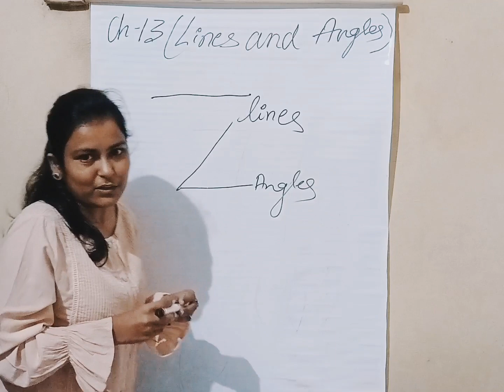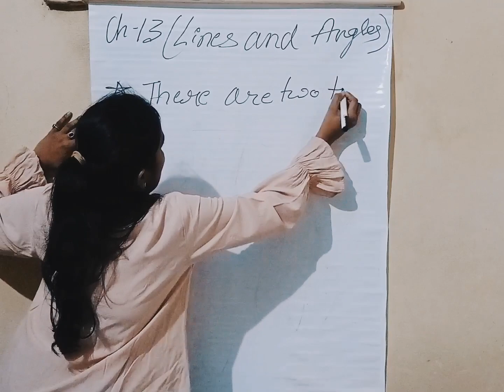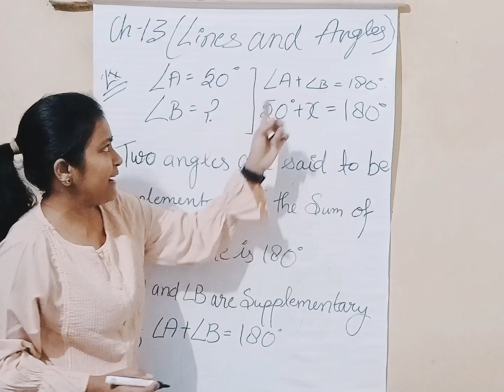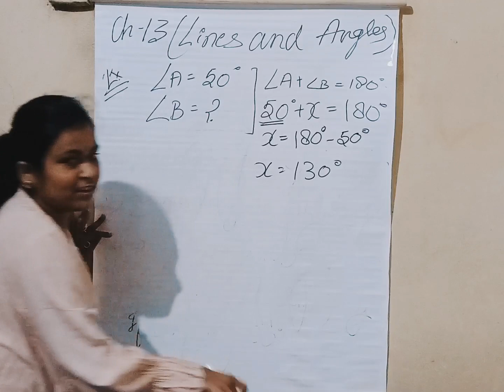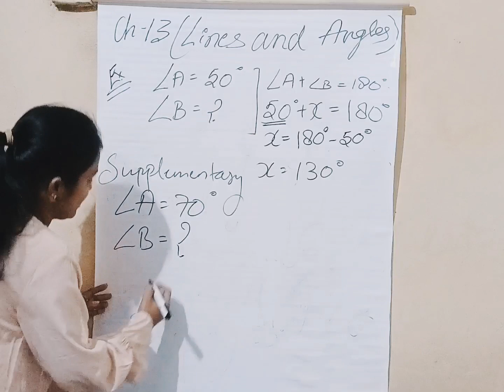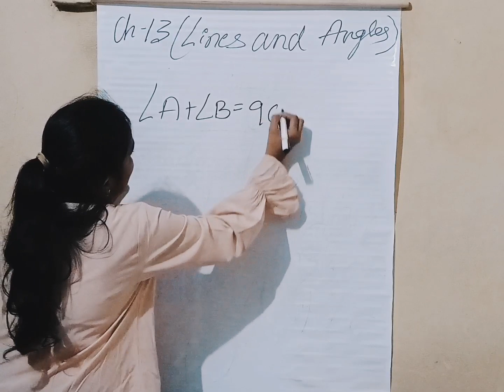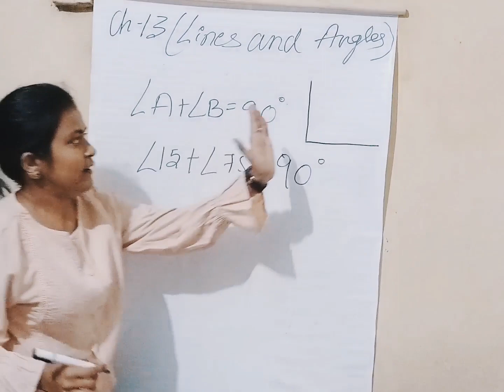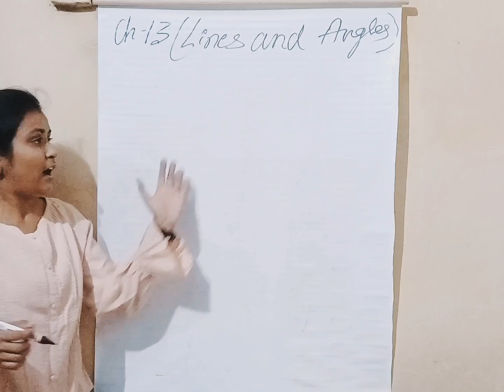class 7 RSAgarwal chapter 13 (lines & Angles)